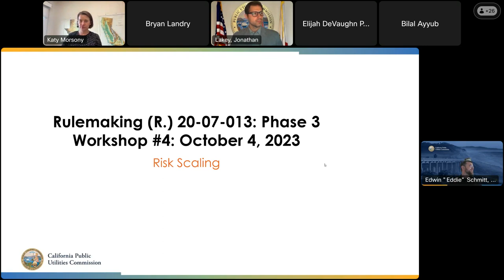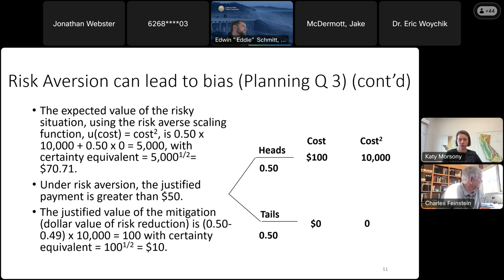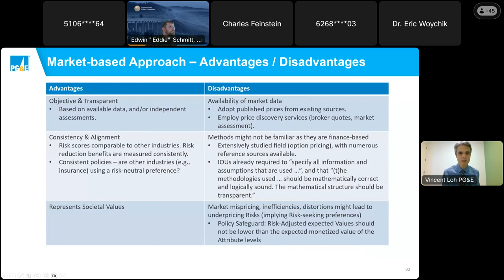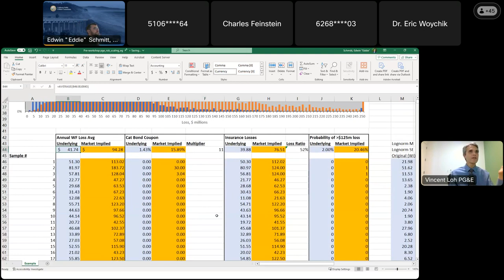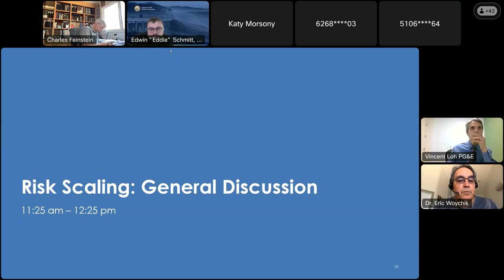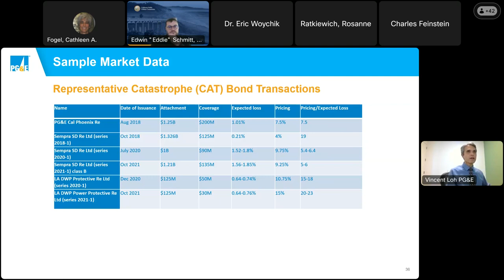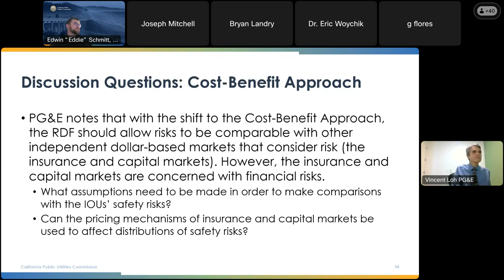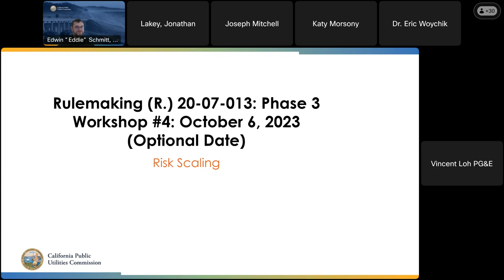CPUC Workshop on Phase 3 Workshop #4: Risk Scaling (Oct. 4, 2023)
WHAT: CPUC Workshop on Phase 3 Workshop #4: Risk Scaling in R.20-07-013
WHEN: 10/4/23 - 10:00 a.m. - 12:00 p.m.